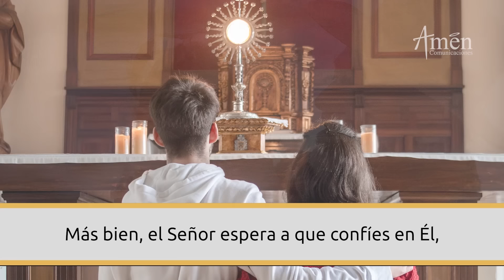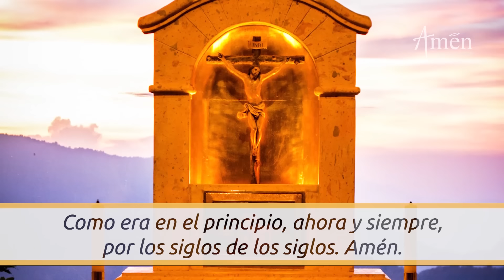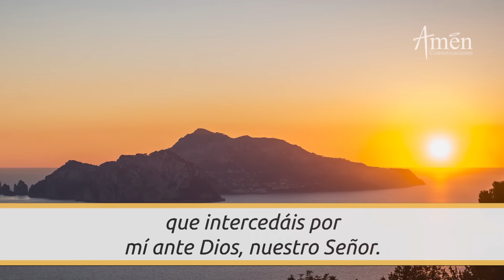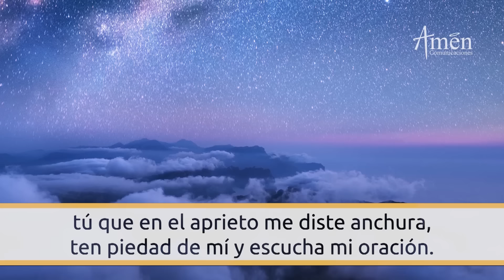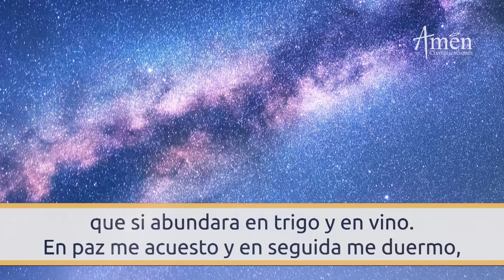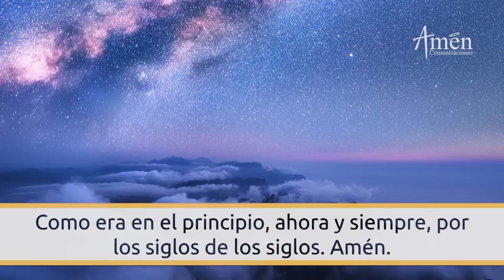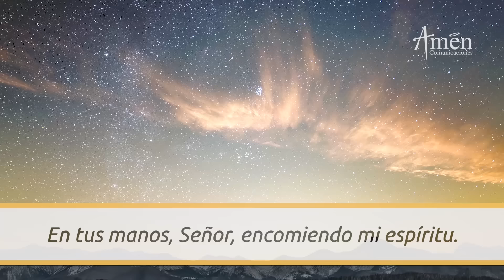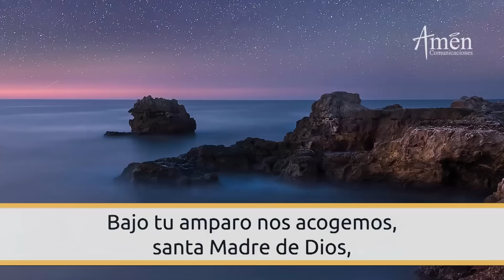Oración De La Noche Hoy Sábado 20 Julio 2024 l Padre Carlos Yepes l Completas l Católica l Dios